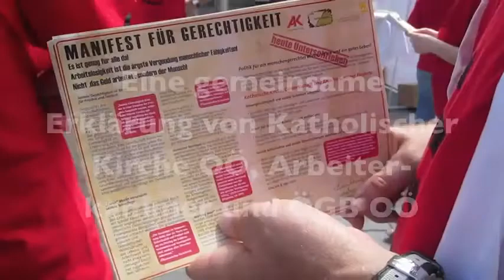Manifest für Gerechtigkeit.mp4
Mit dem "Manifest für Gerechtigkeit" haben sich heute angesichts der Folgen der Finanz- und Wirtschaftskrise AK, ÖGB und Katholische Kirche zu Wort gemeldet. Eine Gesellschaft biete nur dann die Grundlage für ein gutes Leben für alle, wenn sie fair gestaltet sei und allen eine gerechte Teilhabe an den erwirtschafteten Gütern ermögliche, so die Unterzeichner.
Armut trotz Arbeit in Österreich traurige Realität

Während sich immenser Reichtum an der wohlhabenden Spitze konzentriere, seien Menschen, die trotz Arbeit in Armut leben müssen in Österreich traurige Realität, heißt es in dem Manifest. Die gravierenden sozialen und wirtschaftlichen Widersprüche der Lebens- und Arbeitswelt seien aber nicht etwa dem Versagen Einzelner zuzuschreiben, sondern einer fehlgeleiteten Wirtschaftsweise mit deren dahinterliegenden Strukturen.

"Wenn heute Steuergelder verwendet werden müssen, um Banken zu retten statt Spitäler zu erhalten, Bildung zu gewährleisten oder alte Menschen würdig bis an ihr Lebensende zu versorgen, dann ist die Schieflage unübersehbar. Gewinne in den Taschen weniger zu häufen und Verluste von der Allgemeinheit tragen zu lassen, ist eine Vorgangsweise, die wir als Katholische Kirche nicht hinnehmen können", begründet Bischof Schwarz sein Engagement.

"Unabdingbar für AK und ÖGB ist eine gerechtere Verteilung der Steuerlast", sagt AK-Präsident Kalliauer. "Allein mit der Anhebung der Steuern auf Vermögen auf europäisches Durchschnittsniveau könnte der Staat jährlich vier Milliarden Euro Mehreinnahmen erzielen. Finanztransaktionssteuer, Besteuerung von Spekulationsgewinnen und die Abschaffung von Steuerprivilegien der Privatstiftungen sind notwendige Beiträge zu mehr Verteilungsgerechtigkeit. Im Gegensatz könnten die Lohnsteuerzahler/-innen durch eine Absenkung des Eingangs-Lohnsteuersatzes entlastet werden."
Vermögen besteuern und Arbeitszeit verkürzen

Kalliauer und Schwarz fordern daher eine Politik, die den sozialen Zusammenhalt fördert und die Verwirklichung des Rechts auf Arbeit -- mit existenzsichernden, sinnstiftenden und würdigen Arbeitsbedingungen - sicherstellt. Notwendig dafür seien unter anderem gerechte Beiträge von Vermögen und Gewinnen zur Gemeinwohlfinanzierung, existenzsichernde Sozialleistungen sowie eine ausgewogenere Verteilung der Arbeit durch kürzere Vollzeit und weniger Überstunden. Mehr Lebensqualität in allen Regionen und neue lokale Arbeitsplätze sollen durch den bedarfsgerechten Ausbau von Bildung, Kinderbetreuung, Pflege und Kultur geschaffen werden.